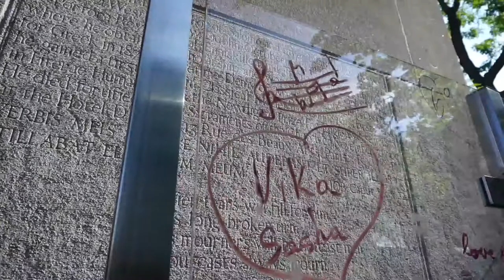Oscar Wilde y su monumento funerario en el cementerio Père-Lachaise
Breve video sobre este escritor de la época victoriana y su monumento funerario en el cementerio Père-Lachaise de París.